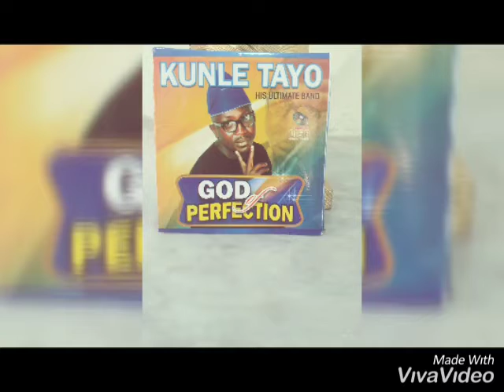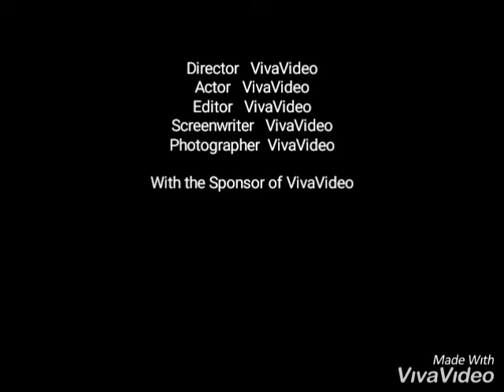New album launch titled: God of perfection